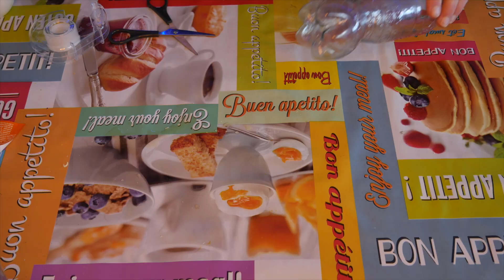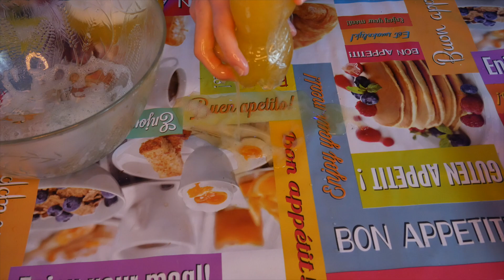RECETTE BONBON XXL FANTA !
Retrouvez-moi pour une nouvelle vidéo, je réalise une recette de bonbon XXL FANTA !
Bon visionnage !😘

- 1 bouteille de 50 cl de Fanta
- 80 gr de gélatine en poudre